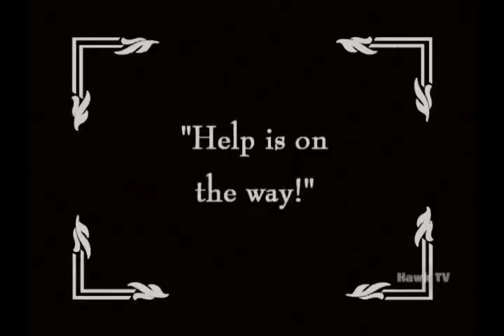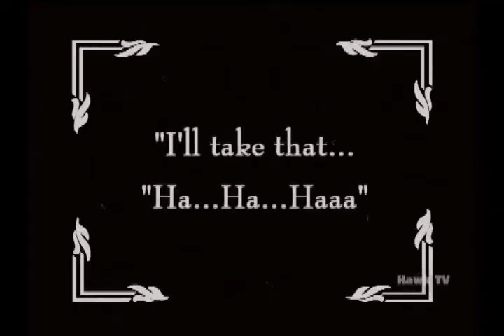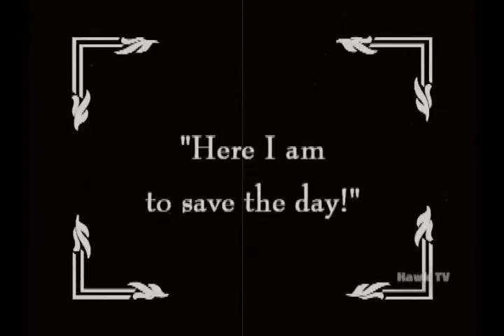"Count on Me" - Music Video starring HES 5th Grade 2011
This is the latest of the music videos I do every year for the 5th grade class at Huddleston Elementary School.  It has become a tradition that the kids look forward to when the get to 5th grade.  I have a great time doing it and love the way the kids react when the get to watch the end product.  I think this year's video is the best one yet.  The kids were so cute.